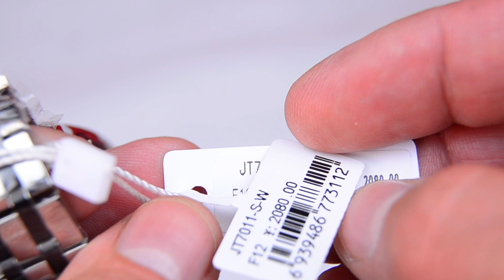Механические часы OLIPAI JT7011 сапфир от магазина watchmaker.com.ua